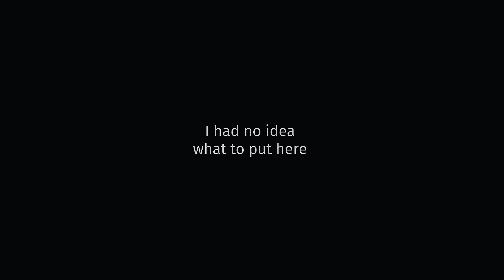Griffin !?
YES IM SORRY I APOLOGIZE